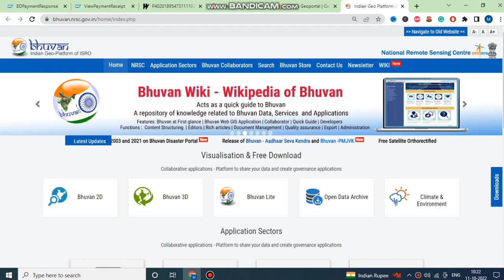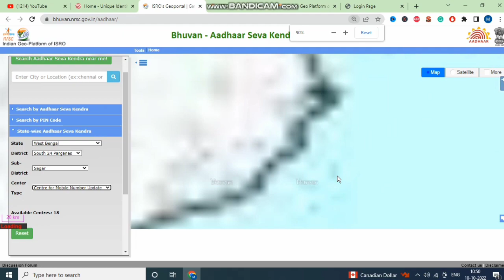Aadhaar New Portal Start 2022 || Aadhaar seva Kendra new portal 2022 || uidai new portal launch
Aadhaar New website,
aadhar card new portal,
aadhar card new portal Launch,
aadhar card new update,
Aadhaar Card Correction,
aadhar seva Kendra,
Aadhar Card centre,
Aadhar New Website,
Aadhaar seva Kendra new portal,
uidai new portal,
aadhar new portal,
aadhar new portal 2022,
Aadhar authorisation portal,
Aadhar card new portal launch 2022,
Aadhar card new service 2022,
Authorisation portal 2022,
aadhar new update portal,
uidai new portal launch